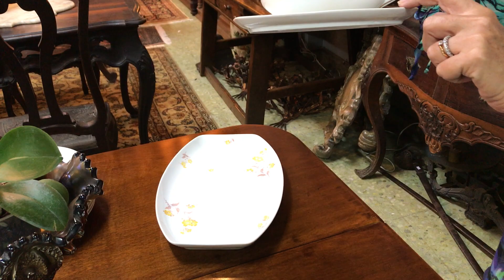Porcelana Thomas Bavaria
Aparelho de jantar de porcelana Thomas Bavaria.